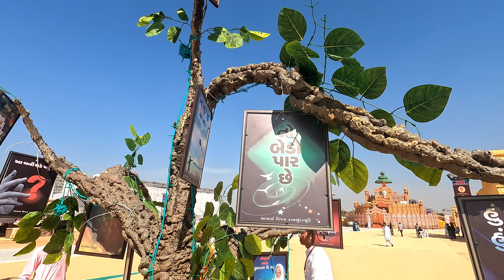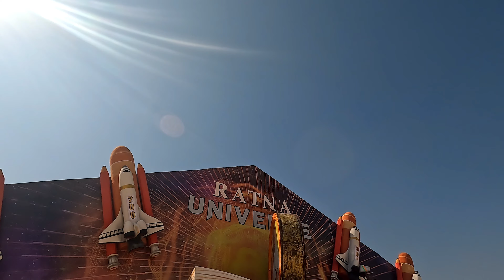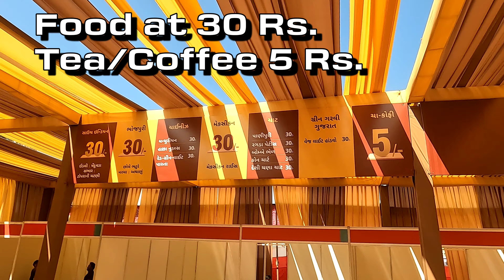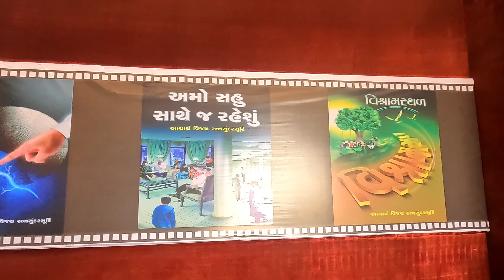Sparsh Mahotsav 2023 | GMDC Ahmedabad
SPARSH MAHOTSAV - GMDC GROUND - AHMEDABAD

The 400th book written by Jain saint and Padma Bhushan awardee Shri Vijay Ratnasundarsurishwarji Maharaj will be released on January 22 at the upcoming Sparsh Mahotsav taking place in Ahmedabad from January 15 to 26.

Shri Vijay Ratnasundarsurishwarji has written many visionary books for the uplift of individuals as well as the society at large over the past five decades.

The Mahotsav that is being organised with the help of 40,000 volunteers will end on January 26 and the highlight of the event is the release of the 400th book written by Jain saint and Padma Bhushan awardee Shri Vijay Ratnasundarsurishwarji Maharaj. The book will be released on January 22.

The Mahotsav is being held on a grand scale with a 1,500 feet wide and 70 feet tall gate to welcome visitors. • The venue will have a 100 feet tall replica of the Neminath Shrine in Girnar.  • A Ratna Safari, displaying the facts and memorable moments from Shri Vijay Ratnasundarsurishwarji’s life will also be on display. • Jewels of Jainism, a special show using 3D mapping technology, will present a glimpse of the Jain religion.  •  A fun zone will help visitors learn about Jainism through activities and technology.  •  A Global Family Shibir will be held from January 15 to 17 which will have a discourse by Shri Vijay Ratnasundarsurishwarji.